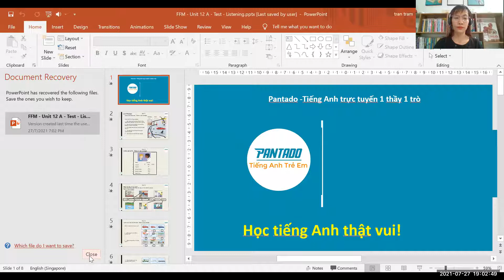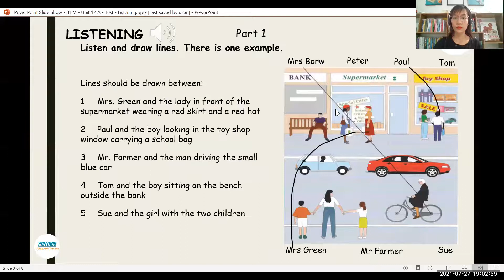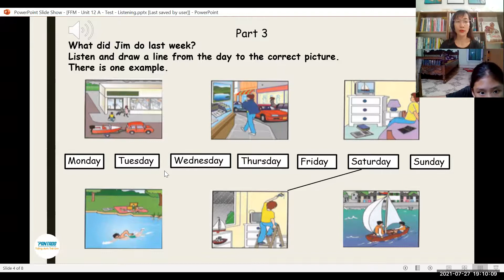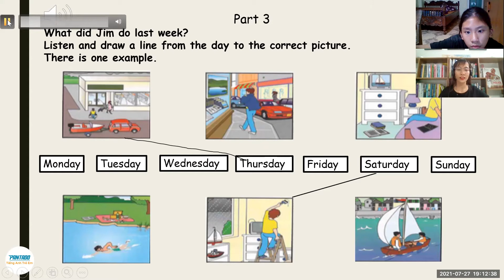Pk2105063.27.7.unit 12 listening